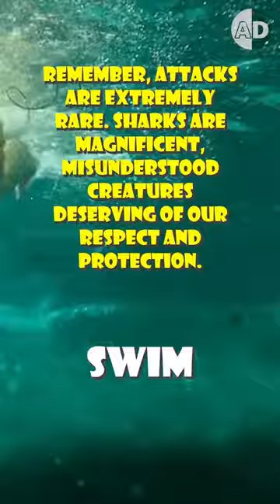How to Act When You Encounter a Shark: Survival Tactics Explained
This video guides you on what to do when you encounter sharks. Remember, sharks aren't like other marine animals, they navigate with electromagnetic waves. Each splash you make? That's a dinner bell ringing. Watch this video to see why acting like a distressed animal could spell danger, and how to appropriately react when you're in the water with a shark.

If you are interested in animals, Animal Doozy has something for you! We try our best to create an excellent experience for our viewers by providing entertaining and educational content about the mysterious world of animals. We provide fun facts about animals and talk about scientific advances that help to recognize animal behavior.